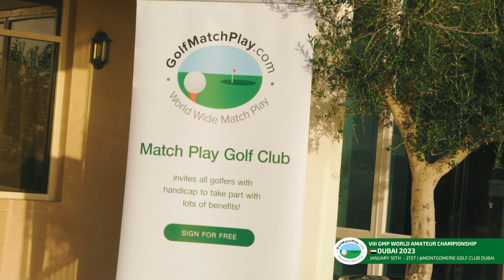Video report from VIII GolfMatchPlay World Amateur Championship in Dubai, UAE 2023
We are excited to share a video report from the VIII GolfMatchPlay World Amateur Championship, which was held in Dubai, UAE from January 16th - 21st, 2023. A total of 32 players from around the world competed in the tournament.

The event was a great success, and we would like to congratulate all of the participants on their impressive performances. 👏👏👏

We would also like to extend a special thank you to the Liali Jewellary,  Mygolf Dubai and everyone else who helped make this event possible.

❤️⛳ 🌎 We look forward to continuing to grow the sport of golf globally and we hope to see even more participation in future events.